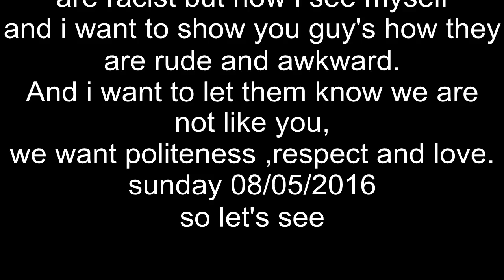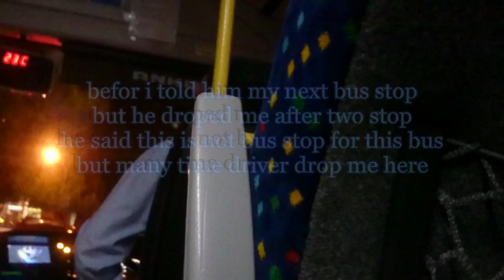Cypriot Rude bus driver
how Cypriot bus driver is crazy 😝
there's many nice and good people but i want to tell you about these kind of people who don't like foreigner's ,,